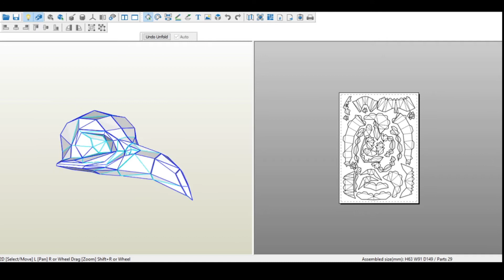Cráneo de ave papercraft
Modelo LowPoly de papercraft de un cráneo de ave